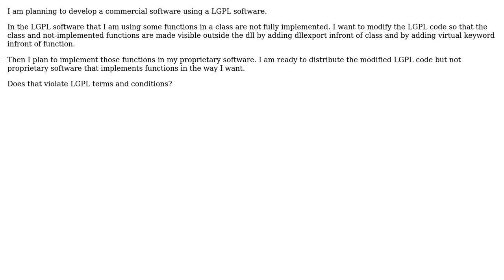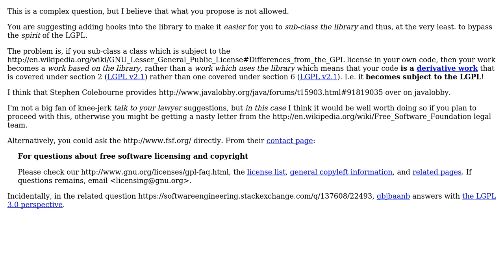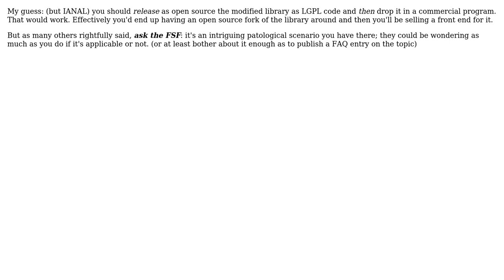Software Engineering: Does the LGPL allow me to do this? (5 Solutions!!)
Software Engineering: Does the LGPL allow me to do this?